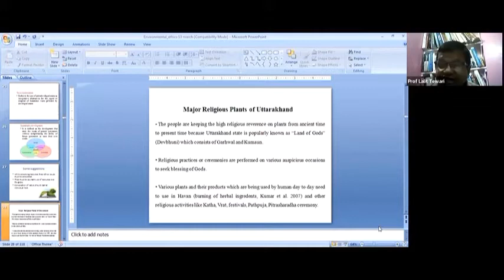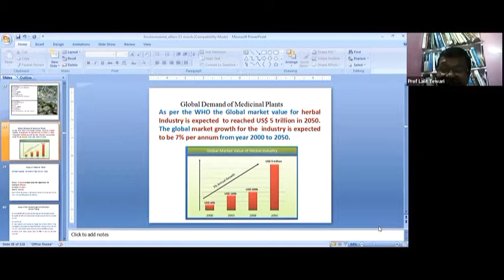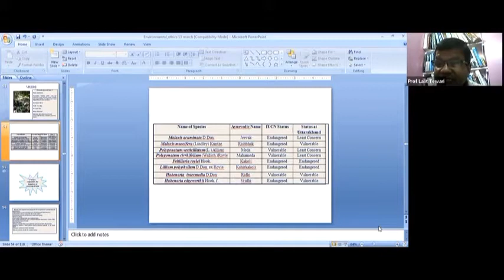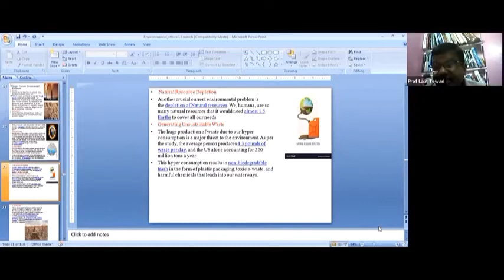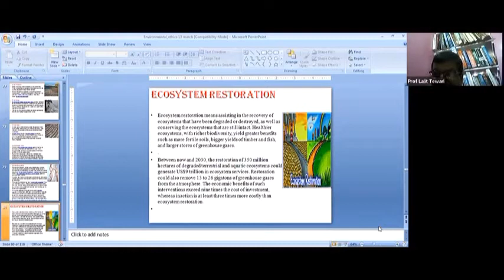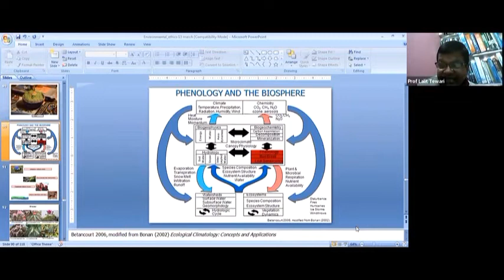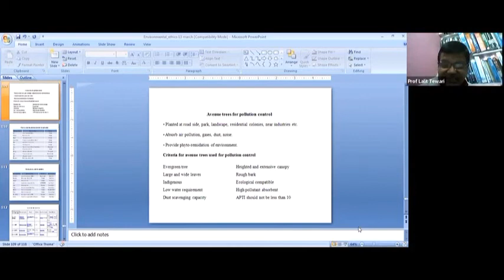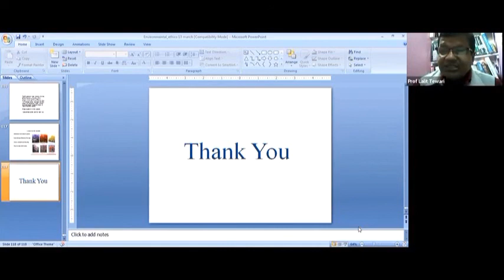Environmental Ethics (Part 2)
By: Prof  Lalit Tewari